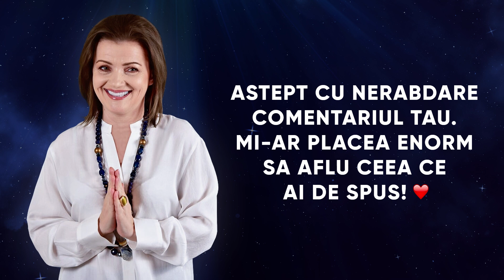Vrei sa stii daca ti-ai gasit menirea pe acest pamant?